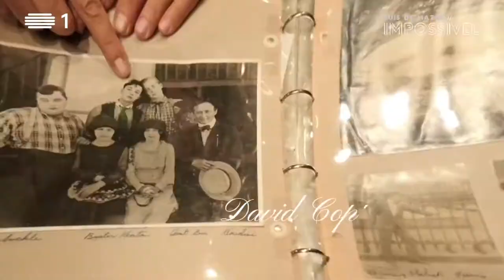David Copperfield e Luis de Matos | Magic Books